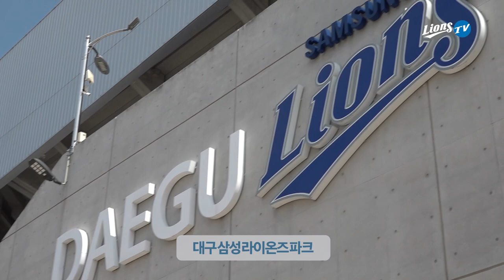[라이온즈tv] 연속 2루타 3개로 백팀 역전승 ⚾ 연습경기 청백전 하이라이트 (3.31)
📋 주요 선수 기록
정인욱 : 2이닝 2피안타 1사구 무실점
김윤수 : 2이닝 0피안타 3피볼넷 1탈삼진 무실점
구준범 : 1이닝 0피안타 0피볼넷 1탈삼진 무실점
구자욱 : 2타수 2타수 2안타 1타점 2도루
👤 정인욱 멘트
"오늘 선발투수로 나서 무실점으로 막았지만 짧은 이닝이었고,  꾸준히 좋은 모습을 보여주지 못했기 때문에 잘 던졌다고 할 수 없다. 앞으로 경기에서  좋은 모습 꾸준히 보여 줄 수 있도록 잘 준비하겠다. 코로나19로 다들 힘드시겠지만 조금만 더 힘내셨으면 좋겠다."